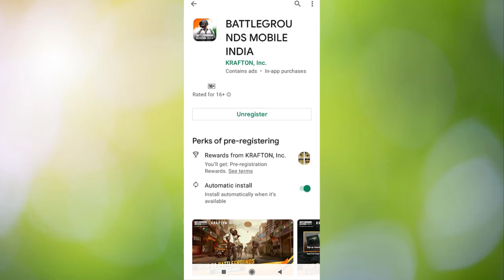Battlegrounds Mobile India Gameplay ᴴᴰ (Android & iOS) | SAS TV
BATTLEGROUNDS MOBILE INDIA is a new battle royale game where multiple players employ strategies to fight and be the last man standing on the battlegrounds. A free to play, multiplayer experience, in BATTLEGROUNDS MOBILE INDIA, players can battle it out in diverse game modes which can be squad based or solo.

0:00 BGMI Trailer
1:00 Introduction
1:11 Download Size
1:24 How to Download BGMI?
1:38 Restore Old Account
1:49 Gameplay